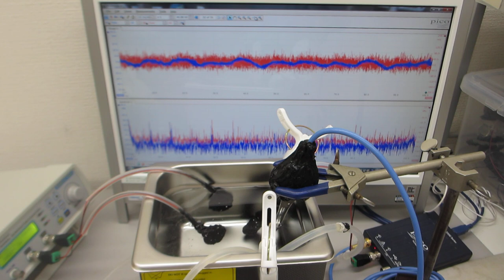音響流の制御実験（超音波洗浄器・超音波プローブ・小型ポンプの組み合わせ技術）